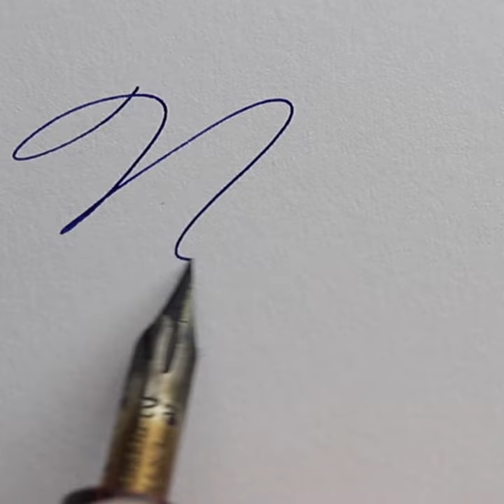N-oon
Hi my name is Diego Irigoyen! I go by dieyen dualpen because I write with both hands.

Purchase the paperback on Amazon

Articles:
3 Ways Cursive Handwriting Helped Me

✒️DIP PEN/ NIB
Straight Pen Holder
(I used a vintage holder I found in thrift store, but this one amazon looks nice. Speedball is also a good brand.)
Hunt 22 Nib
(Very flexible nib that will force you to have a light hand.)
🖋️FOUNTAIN PENS
Pilot Falcon
Visconti Homo Sapien
Delta Dolce Vita Masterpiece
Lamy 2000
Waterman Vintage Pen
Pilot Metropolitan
TWSBI Diamond 580
Pelikan M200 Smoky Quartz
Kaweco Sport
Lamy Safari
🥃INKS
Pelikan Edelstein Smoky Quartz
Waterman Mysterious Blue
De Atramentis Royal Blue
Schreibtinte Viridian Green
Diamine Marine
📃PAPER
Hp Premium 32
Rhodia Paper Pads
Vellum Graph Paper
🎥WHAT I USED TO MAKE THIS VIDEO🎤
Webcam Logitech 920
Blue Yeti Mic
Canon SL2
Rode VideoMicro
Canon 24mm
Canon 24-105mm
Mic Boom

If you're interested in learning more about me

Make content requests,
share your writing samples,
find resources on handwriting
at the Discord: